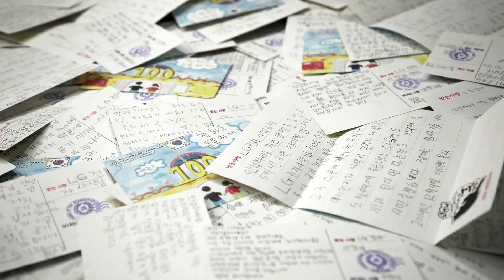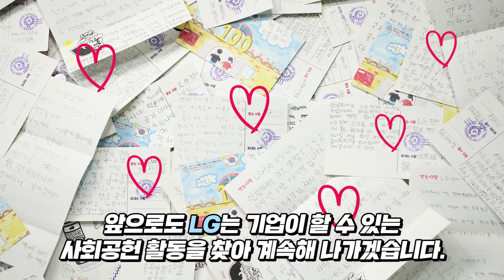LG가 양평초 학생들로부터 손 편지를 받은 까닭은? 전국 초중고교에 설치된 1만 1백대의 공기청정기 이야기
LG는 미래의 주역인 어린이와 청소년들이 보다 건강한 환경에서 공부하고 생활하길 바라는 마음으로 지난해 전국 초·중·고교 및 도서관, 수련원 등 청소년 공공시설에 1만 1백 대의 공기청정기를 무상 지원하고, 3년간 필터 교체와 AS 서비스도 무상 제공하고 있습니다.

앞으로도 LG는 기업이 할 수 있는 사회공헌 활동을 지속해 나가겠습니다.